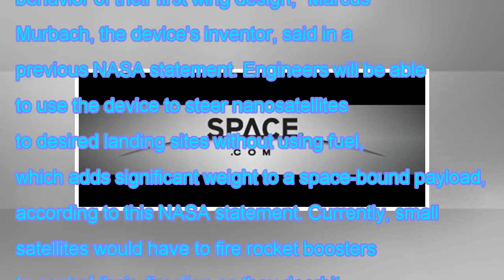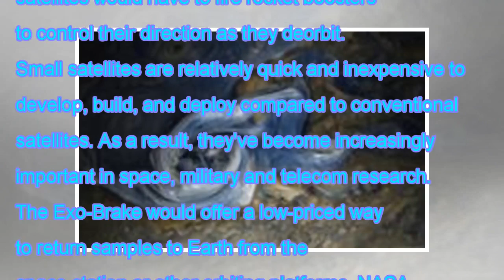News Today | Newly tested parachute could land cubesats without thrusters